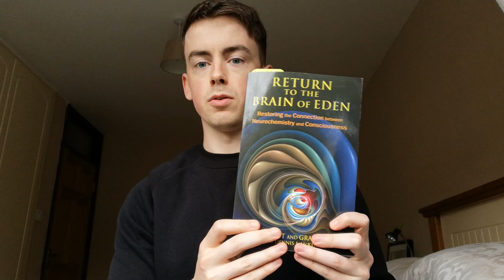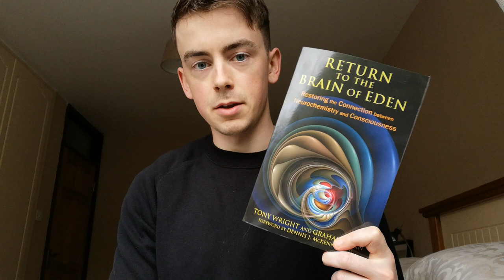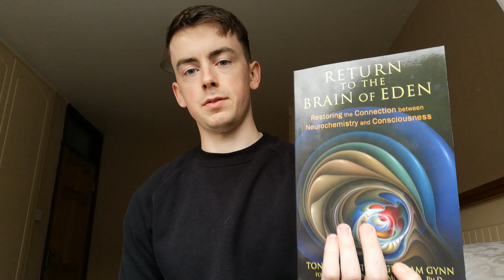Return to the Brain of Eden - An Introduction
In this video, I provide an introductory discussion on some of the ideas put forth in the book 'Return to the Brain of Eden' by Tony Wright and Graham Gynn.

The ideas are namely that:
- The cradle of humanity was not the Savannah but the Jungle; humanity evolved primarily in a lush, rainforest ecosystem.
- Humanity's predecessors thrived on a largely frugivorous diet for hundreds of thousands of years.
- The consumption of fruits loaded in hormones, neurotransmitter precursors and stress hormone-modulating flavanoids was responsible for the rapid increase in human brain size in a relatively short period of time, and not the consumption of cooked foods or meat, which came later.
- The consumption by early humans of the sex organs of plants (their pinnacle of biological production) constituted a symbiotic plant-animal relationship.
- Said relationship conferred not only direct benefits - physical, mental and even psychic / spiritual - but these effects compounded epigenetically across generations, in a positive spiral.
- Some event, climatic or otherwise, forced humanity out of its lush environment and severed or drastically weakened its symbiotic relationship with plants.
- Humanity moved to the Savannah and its diet changed to roots, tubers, grain seeds, and increasing animal protein.
- This was the 'Fall of Mankind', alluded to in most of the major world religions as well as ancient Greek and other philosophies.
- These same schools of thought and religion also refer to a mythical "Golden Age", when humanity lived in paradise - Eden - in harmony with nature and in a state of joy.
- The authors posit this is a racial memory embedded in the human psyche that points not to a myth but a reality in our past.

This video is simply an introductory discussion on the ideas put forth in the book.

I aim to provide a more comprehensive hypothesis for the ideas described therein upon completion, in another video.